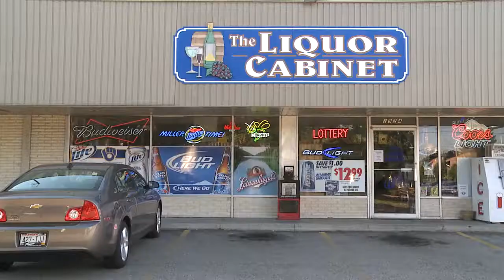The Liquor Cabinet's Wine Guy: June Wines